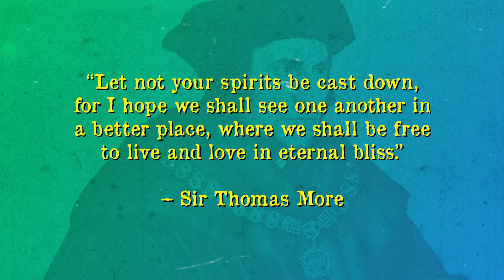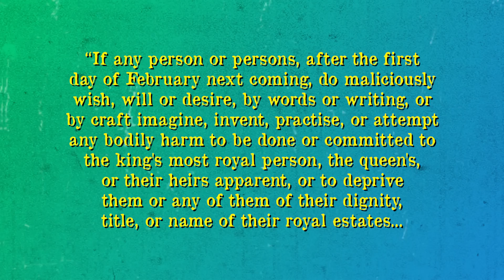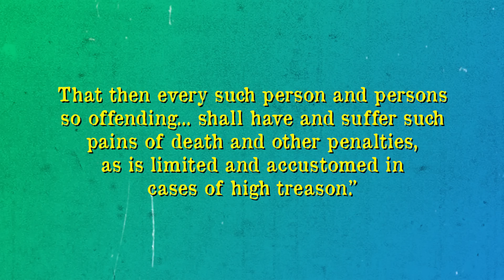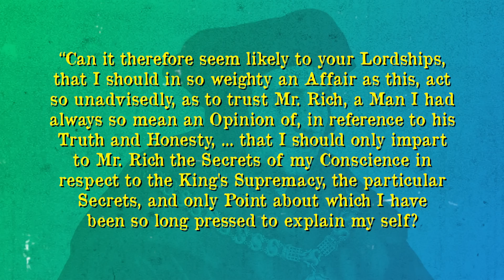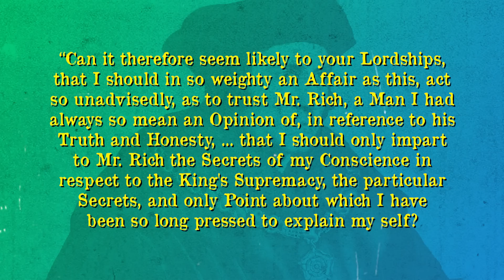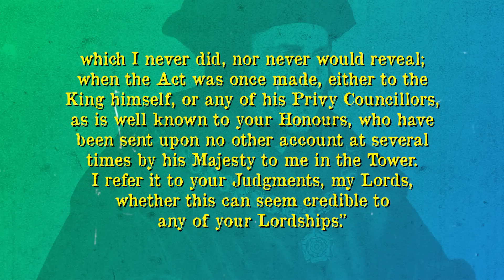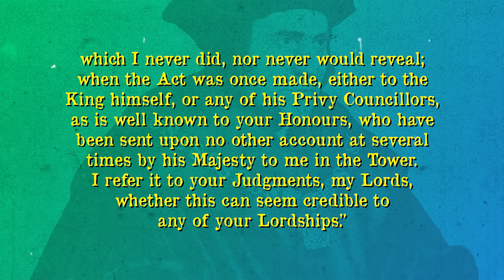Killing a Friend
In this video:

It wasn’t just Henry VIII’s wives that bore the brunt of his ire. His closest pals also met untimely ends for rubbing His Majesty the wrong way. One of the most unexpected was his lifelong friend and confidante Sir Thomas More.